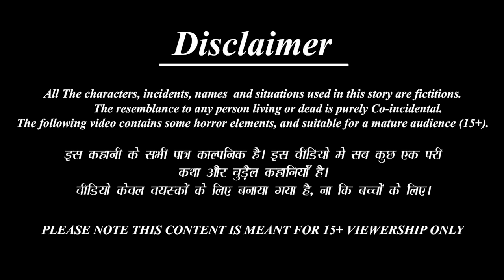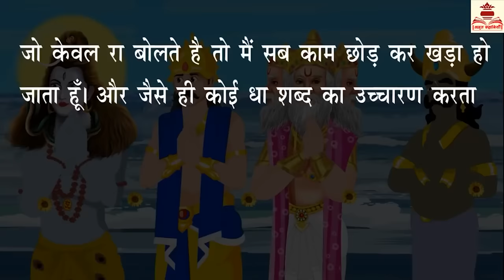राधा रानी आई चूड़ी पहनने | Radha Rani |Hindi Kahani | Bhakti Kahani | Bhakti Stories | Moral Stories